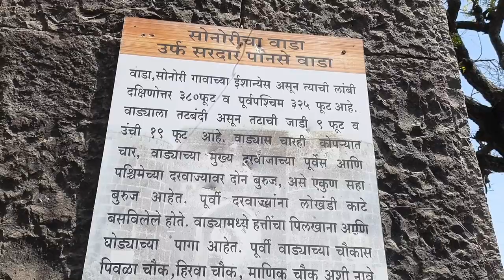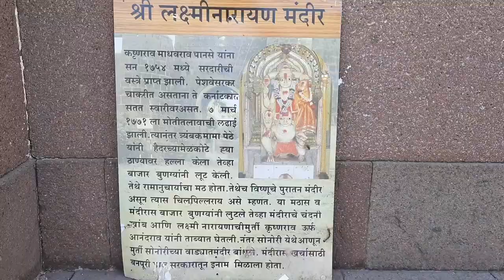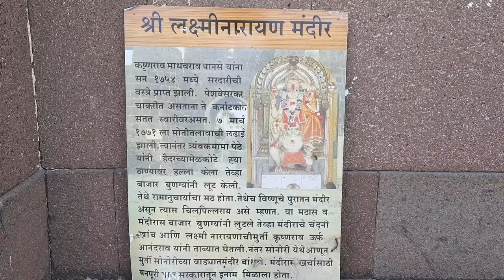सरदार पानसे यांचा वाडा|सोनोरी|‍ पेशव्यांच्या तोफखान्याचे प्रमुख|6th Vlog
सरदार_पानसे_हे_पेशव्यांच्या_तोफखानाचे_प्रमुख_होते.
त्यांनी_मल्हार_गडाची_बांधनी_सुद्धा_केली.

Portable LED Ring Light
Syvo S-510 PRO 55-Inch (140CM)

Aluminium Tripod

SanDisk Ultra 128 GB USB 3.0 Pen Drive (Black)